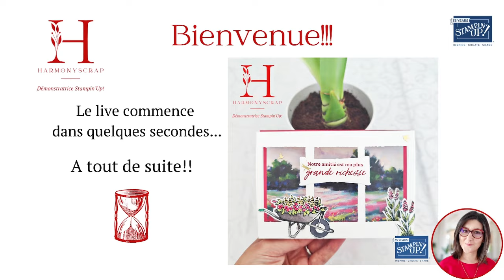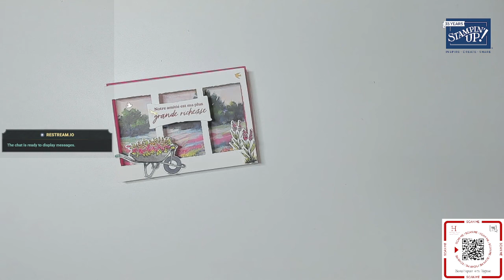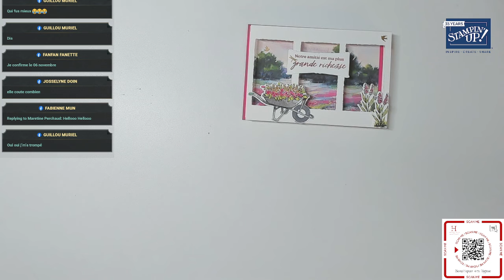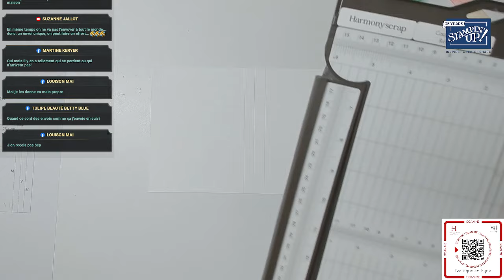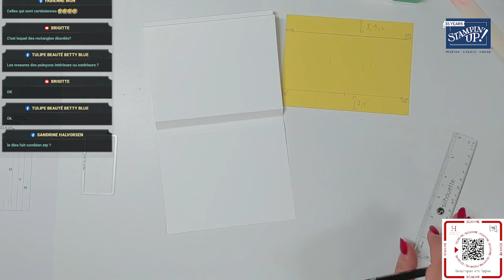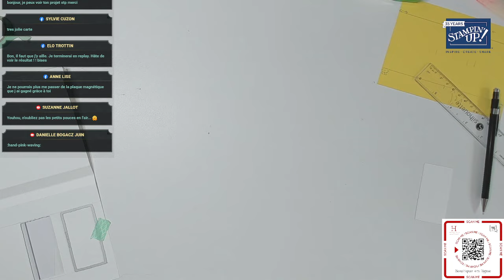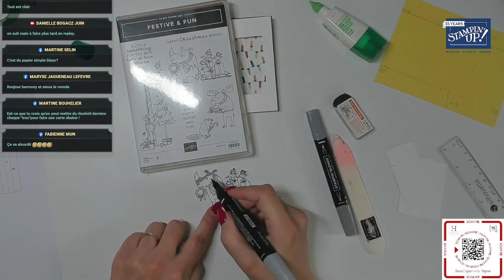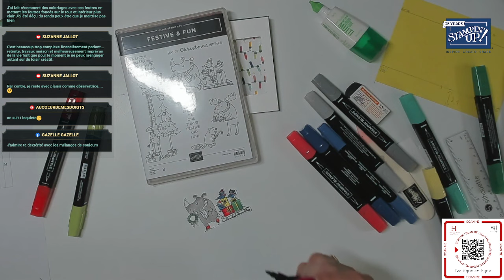Carte "Fenêtres sur le bonheur" avec Stampin'Up!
Harmony Marret, Démonstratrice Indépendante Stampin'Up! vous remercie de votre visite! Tout ce dont vous pourriez avoir besoin est ici : https:harmonyscrap.stampinup.net

Take care!